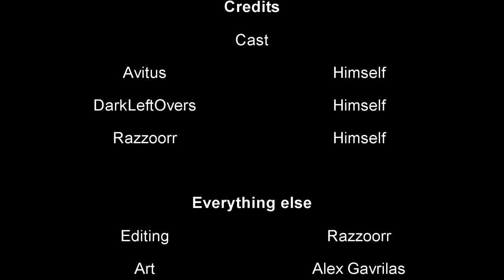No Mans Land - Episode 5 (German Engineering)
No Man's Land is a free discussion between three friends about the video game Foxhole. We give our thoughts about features and game mechanics and we discuss what we think is working and what is not for the game.

Topics:
09:41 - V2 Rocket
18:17 - Player Capacity
21:55 - Clans
29:59 - Damage Tweaks
45:20 - Roleplay Structures
47:21 - Repainting Vehicles
52:27 - Warden Tank (by Hans & Klaus)